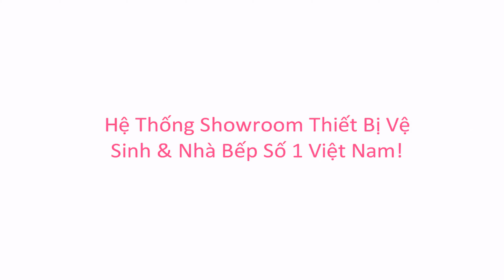KIMQUOCTIEN.COM I Chậu rửa chén Malloca MS 1001 NEW + vòi rửa chén Malloca K120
Chậu rửa chén Malloca MS 1001 NEW + vòi rửa chén Malloca K120 đang có mặt tại hệ thống cửa hàng của Kim Quốc Tiến chúng tôi nhé.